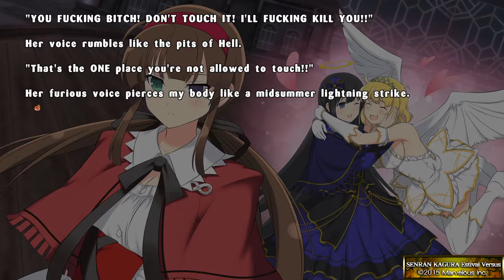SENRAN KAGURA ESTIVAL VERSUS Part 2